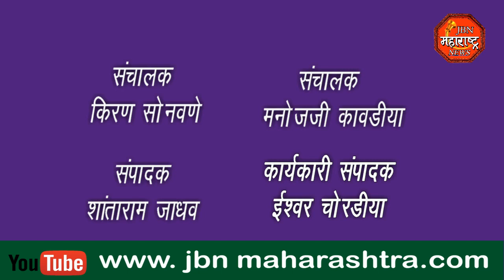ना.गिरीष महाजन यांच्या हस्ते घटस्थापना, गट नेत्यांना पहिल्या माळीच्या आरतीचा मान